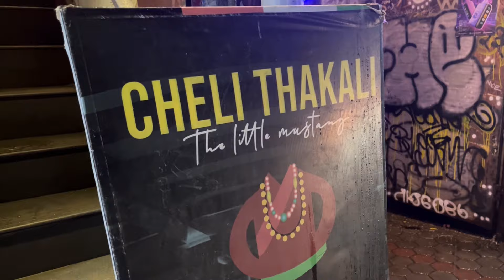Cheli Thalali Delicious 😋 Pokhara